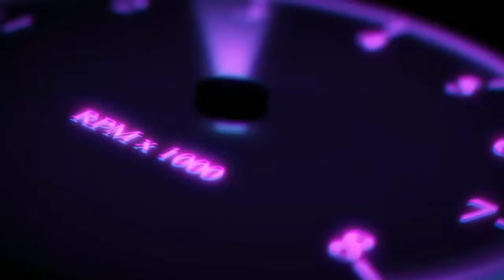2015 BMW 328I - HOW TO REMOVE REAR TIRE (MUST SEE THIS)